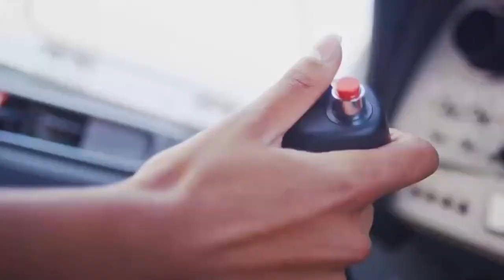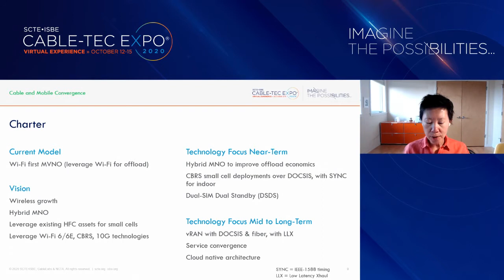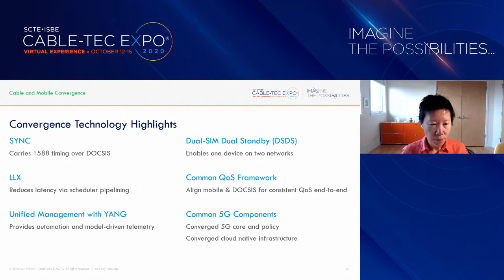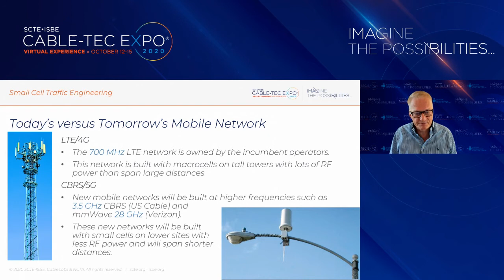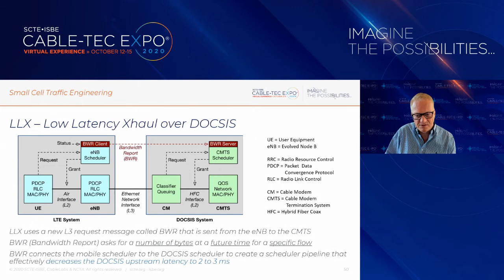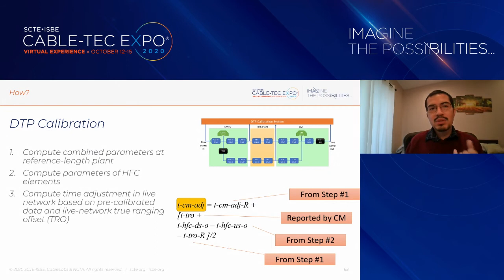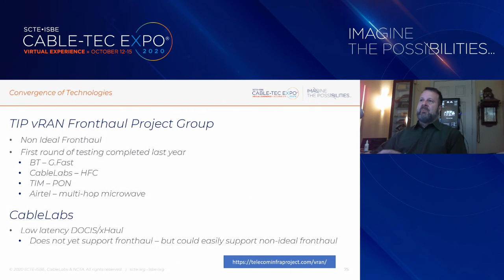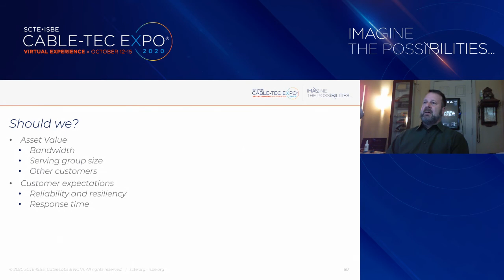The State of Converging Access & 5G Mobile Networks: What's Happening, What Matters?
Few technologies attract more headlines than mobile 5G, which in this workshop is more “friend” than “foe,” because of its clear need of transport networks. This four-part workshop gets into the nitty gritty of who’s doing what, why HFC is a prime candidate for 5G backhaul, how many small cells might populate a node, and the role of the DOCSIS® Time Protocol (DTP). Jennifer Andreoli-Fang kicks off the workshop with a look at transport convergence between mobile and DOCSIS, including major MSO deployments in North America and Europe. John Chapman follows with a traffic engineering formula that compares the radius of an HFC’s node with that of a small cell, to ascertain how many small cells will need backhaul transport. Next, Elias Chavarria Reyes explains what’s going on with DTP, and why it matters. Bill Beesley brings it home with a look at the future of wireless transport, and how cable modems can inform existing fiber transport architectures.

Moderator:
Craig Cowden, Charter

Speakers:
Jennifer Andreoli-Fang, CableLabs
John Chapman, Cisco
Elias Chavarria Reyes, Cisco
Bill Beesley, Fujitsu